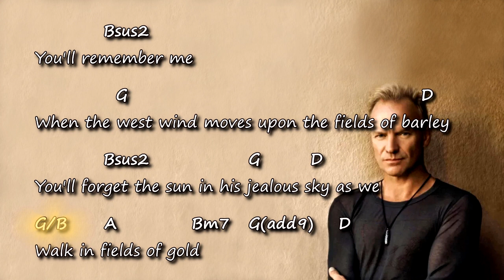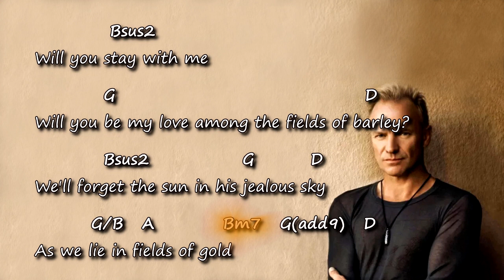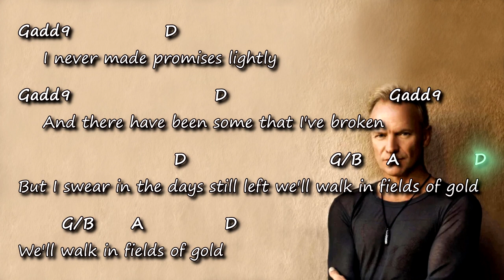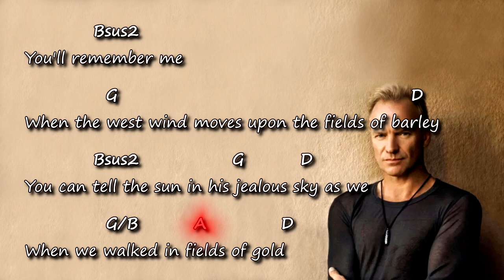Sting - Fields of Gold - Chords & Lyrics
Original chords and lyrics for the song "Fields of Gold" by Sting
- Chord chart -
- Accurate chords -
- Tutorial -
- Harmony -